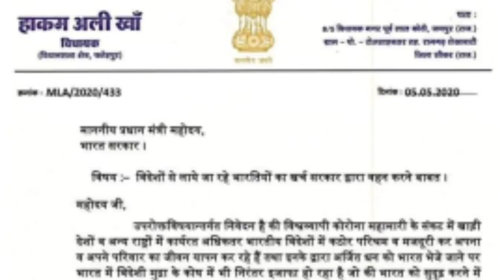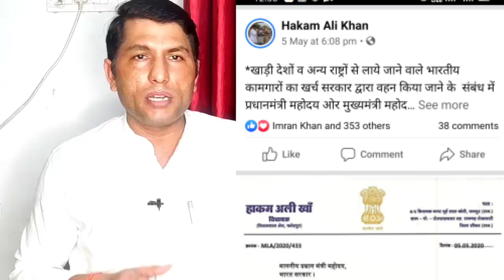विदेश में फंसे लोग यह काम कर ले 100% इंडिया पहुंचेंगे। videshi India ne ka tarika.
namaskar doston is video mein bataya gaya hai ki kis Tarah se videsh mein log fanse hue hain videsh mein log bimar ho rahe hain khane ko nahin hai na hi visa hai nahi ticket hai na job hai bimar ho rahe hain log Mar rahe hain videsh mein sarkar flight ka dhyan Nahin de rahi hai logon ko videsh se India aane ke liye flight Nahin mil rahi hai log bahut jyada pareshan ho rahe hain sarkar ko in per dhyan Dena chahie video mein bataya gaya hai ki kya aisa kam Karen jisse aapko India aane ka UP ka rasta saaf ho sake dhanyvad.

People trapped abroad will do this work and reach 100% India.  videshi India ne ka tarika
India flight inquiry.

(धन्यवाद )

Account-Ashok Kumar
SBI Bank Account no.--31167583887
IFSC Code-SBIN0031123